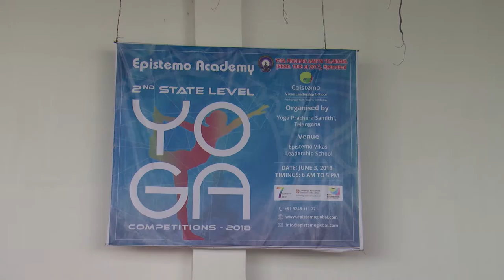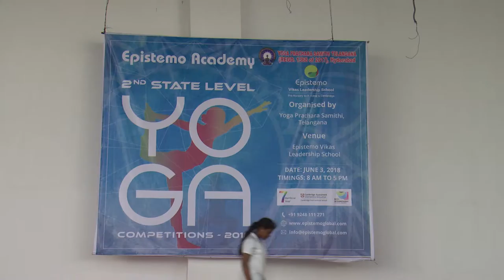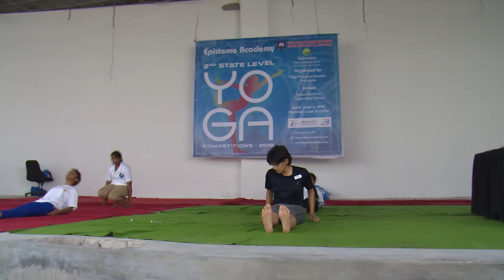2nd State Level Yogasana Competitions Participents Part 1 - Yoga Prachara Samithi Telangana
Watch 2nd State Level Yogasana Competitions   Participants Part 1 - Yoga Prachara Samithi Telangana ||  Epistemo Global Vikas Leadership School - Pre Nursery To 10th  ( CBSE & Cambridge )
 HYDERABAD  -  Cloudmediafilms